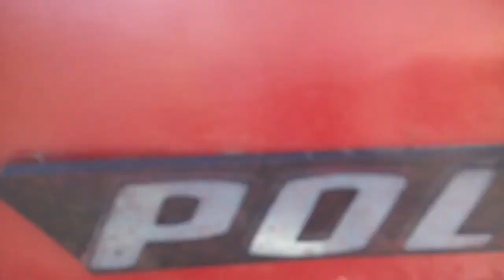Nine People Stuck In One Car | DUZS Zagreb Croatia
Firefighters having fun - Prank

Nine Firefighter stuck In a Small Car

Devet vatrogasaca u malom autu

Fire drill Amazing, how did they all fit there???